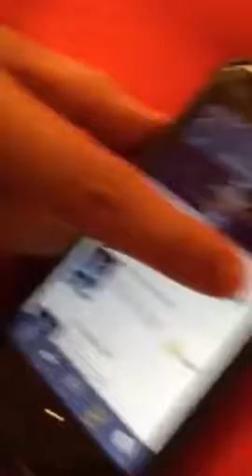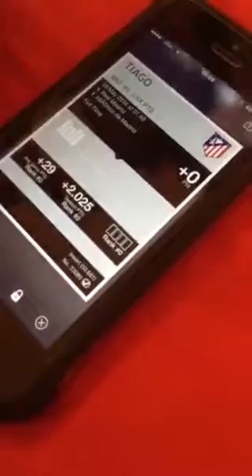Tops kick pack opening part 3